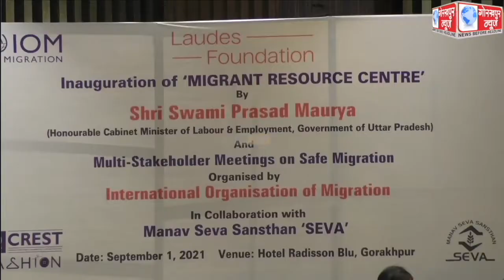माइग्रेंट्स लेबर के अधिकारो व उनके परिवार के समन्वित विकास के लिए आयोजित हुआ बैठक ,रेडीमेड गारमेंट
मानव सेवा संस्थान ,सेवा व यूनाइटेड नेशन से सम्बद्व संस्था आई वो एम माइग्रेंट्स लेबर के अधिकारो व उनके परिवार के समन्वित विकास के लिए आयोजित हुआ बैठक ,रेडीमेड गारमेंट्स में प्रवासी नागरिको को रोजगार उपलब्ध कराने की बनी रणनीति।।